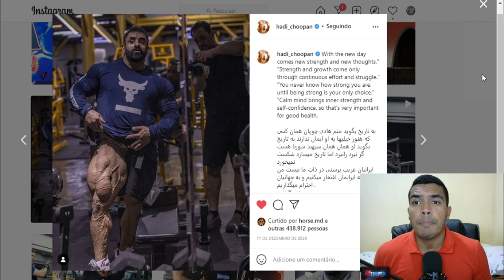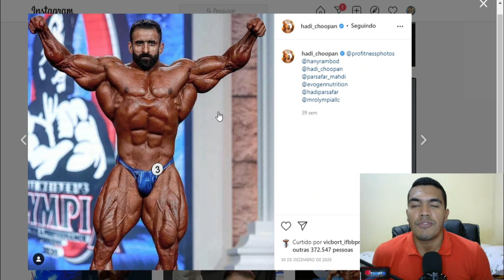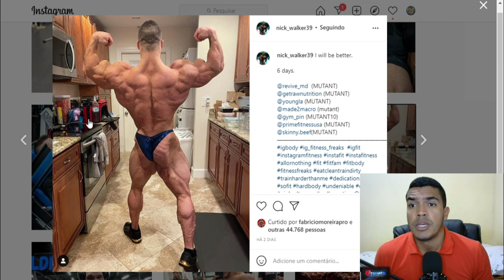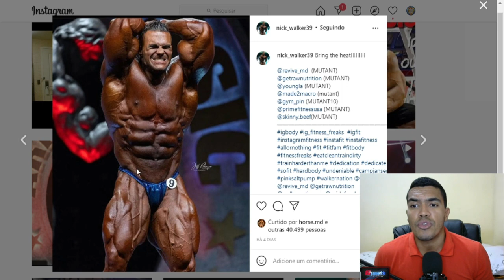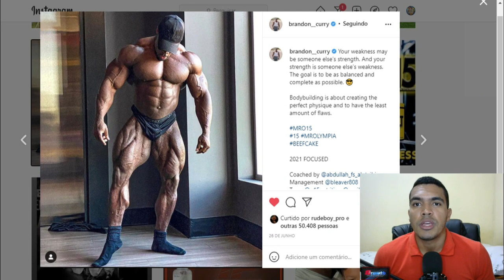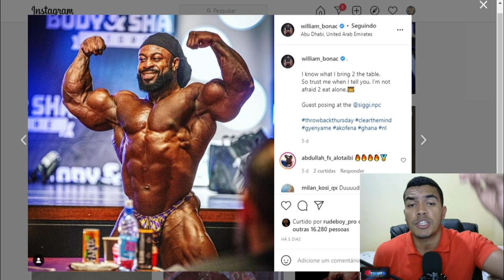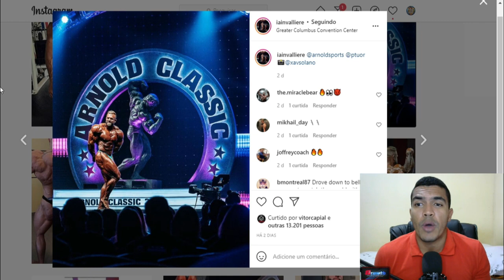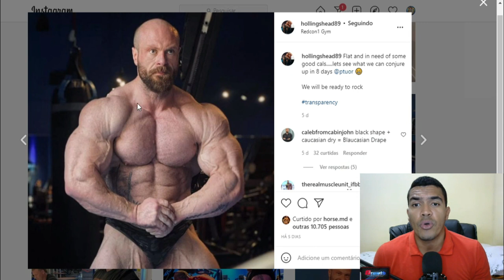HADI CHOOPAN BATE BIG RAMY? - PREVISÃO TOP6 OPEN MR OLYMPIA 2021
É isso aí galera, hoje as 20 horas teremos LIVE aqui no canal comentando tudo sobre esse super show. Está chegando a hora. Espero todos voces.

🔵 Site da Growth 👇
Preço ainda mais especial com o cupom: IK
💎 Grupo no Telegram:
📲Sigam minha página no INSTAGRAM